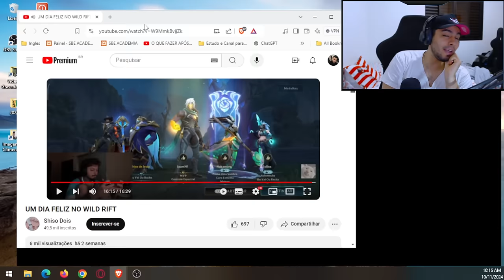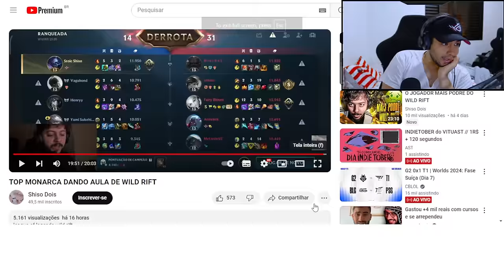ANALISE SHISO: TOP MONARCA DANDO AULA DE WILD RIFT